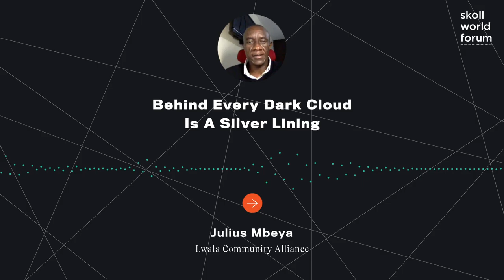Julius Mbeya - Behind Every Dark Cloud Is A Silver Lining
Crises require collaboration. Unfortunately, the NGOs on the frontlines of crisis response are often incentivized to compete, not cooperate. But what if we turned that formula on its head? During the COVID-10 crisis, a coalition of organizations working in 40+ countries did just that & the results were staggering: hundreds of partners from across sectors were mobilized to aggregate research, rapidly produce and disseminate clinical and implementation protocols, and pool resources for the procurement of essential supplies for community health workers (CHWs). Learn the 5 lessons of radical collaboration that are helping to end the COVID-19 crisis –and will help prevent the next one.

Julius is an international development expert with several years of experience in the development landscape. Currently the Co-CEO at Lwala Community Alliance, he works with communities to catalyze their own change through innovative programming, influencing health systems and putting communities at the center of their own development. He believes that when communities lead, change is drastic and lasting. Julius has offered capacity support to non-profits across Africa, Asia and the Americas.

He holds an MA in Political Science & Public Administration from the University of Nairobi, is a published author and a Member of several professional associations. He previously served with ActionAid Denmark as a Regional Training & Development Advisor, with UNDP Kenya as Governance and Grants Manager and other non profits. Julius has recently been named Angel for Africa (2018) by Segal Family Foundation recognizing his efforts in community building and collaboration and is a 2019 Arnhold Rainer Fellow at Mulago Foundation.